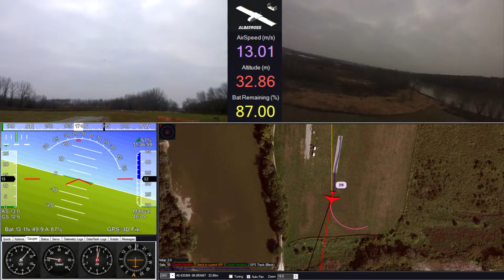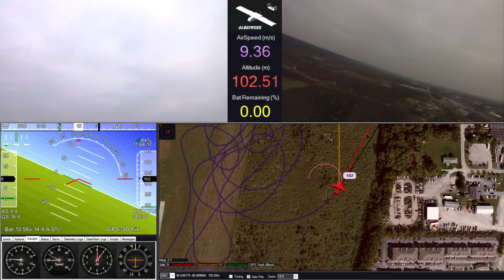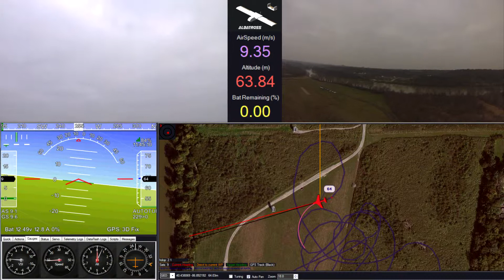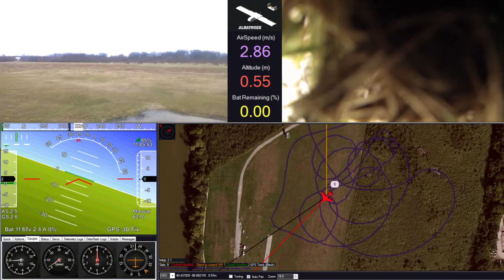AAE 451 Purdue Fall 2014 Flight #3 HD